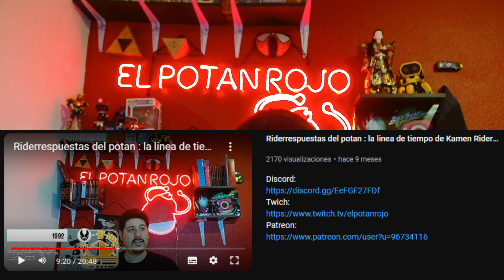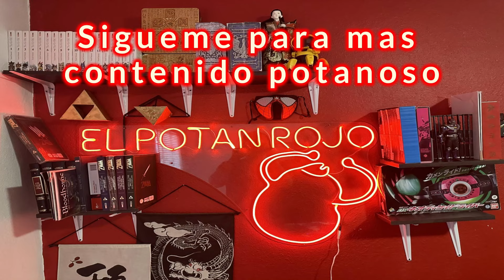Rider Videos del potan : Entrar a kamen rider